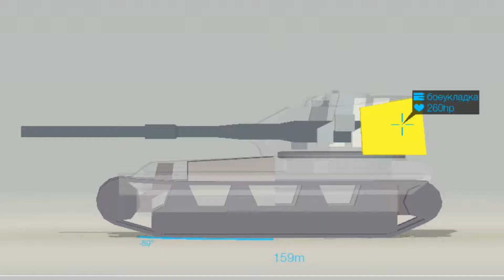Взрываем БК Маусу, Бабахе, Т110Е3, Об.263, т-54, Е75 в Wot Blitz #2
Так же ты можешь присылать реплеи с багами, смешными моментами, шотами.